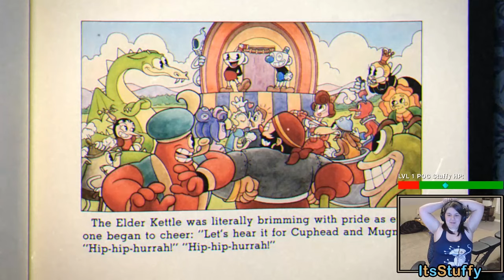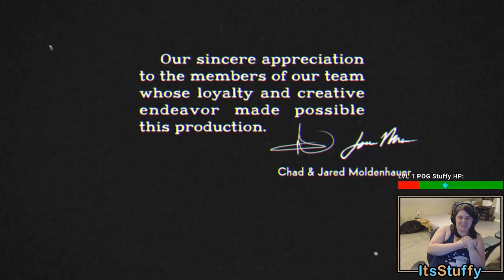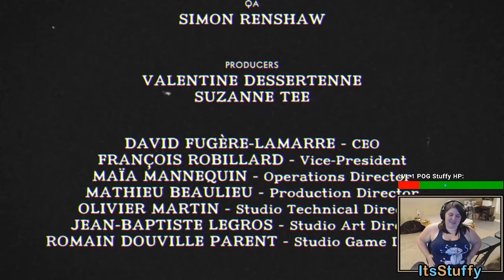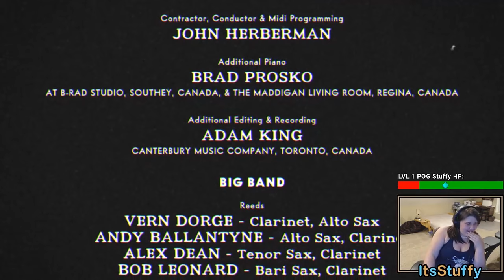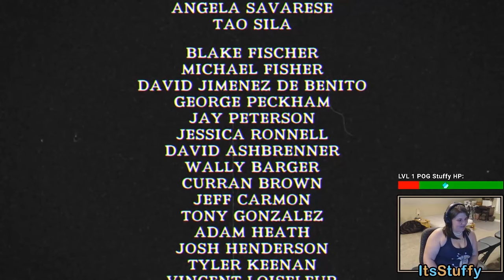Cuphead (Part 5)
Join me with my friend Cuphead as we take on the devil in an effort to payback our debt.